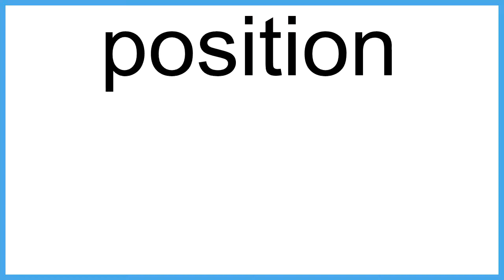position The New English Dictionary meaning | Vocabulary for Kids | Children's Dictionary